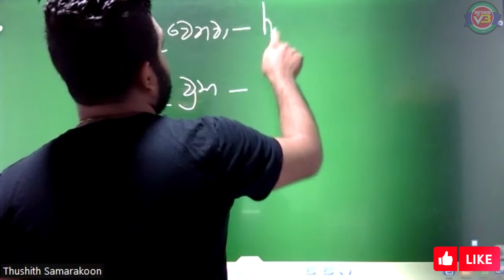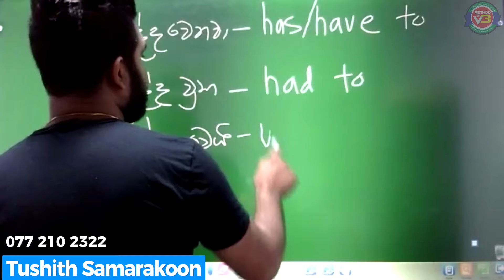වෙනවා/වුනා/වෙයි English වලින් කියමු